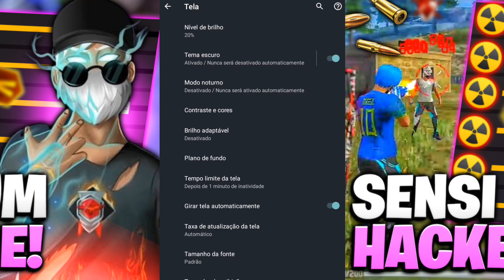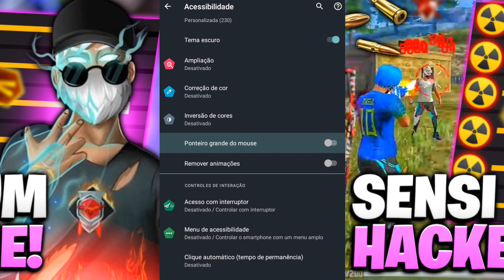MELHOR SENSIBILIDADE E DPI PARA MOTO G20 NA NOVA ATUALIZAÇÃO! SENSI+DPI PERFEITA PARA MOTOROLA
Opa salve seus mitos vocês estão bem? No vídeo de hoje vou está trazendo a melhor sensibilidade e dpi para moto G20 na nova atualização do free fire, espero que gostem do conteúdo Tmj família ❤️

🔴ATIVEM O SINO DE NOTIFICAÇÕES

📱Meu celular: Moto G20
🔰64GB
🔰4GB RAM

🔴META   1K✅
🔴META   5K✅
🔴META   6K✅
🔴META   7K❌